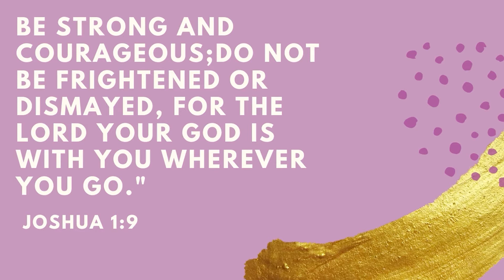Spanish/English Listening Practice Part 4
Hola 😃 Les traigo mi último video en este serie de "exponer mis errores."😳  ¡Ella es mi amiga Angelica de Perú!  Charlaremos de cosas de su maravilloso país. Ójala que este video les ayude a aquellos que están aprendiendo español.  Disfútenlo 😍

Hi! I'm bringing you my last video in this series of "exposing my mistakes."😳
Angelica is my friend from Peru!  We will chat about her beautiful country.  I hope this video helps you guys that are learning Spanish.  Enjoy! 😍